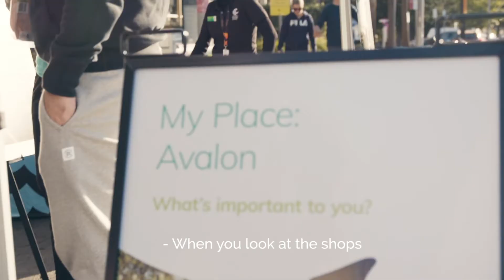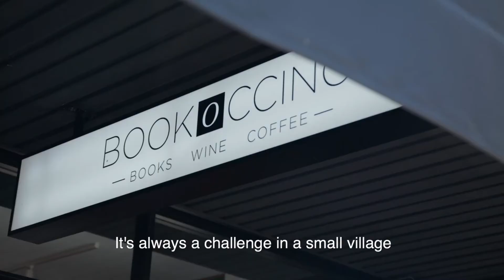My Place Avalon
We have worked with the local community to prepare My Place: Avalon, a place plan for Avalon Beach.